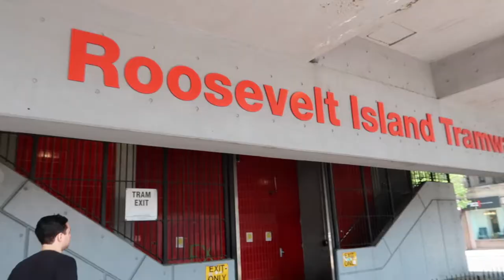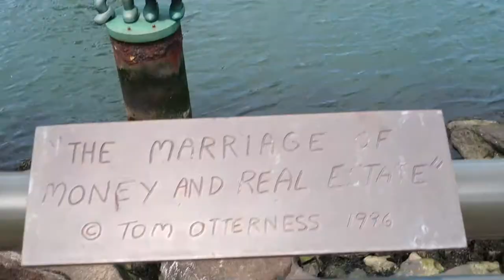VLOG 16- Roosevelt Island?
0:00- Roosevelt Island?
0:40- Link With The Bros
1:15- Pinkberry?
1:50- Red Tram to Roosevelt Island
3:15- Ship Place
3:40- Getting Condoms
3:45- Fruit Stand Thoughts...
4:40- Island Hopping